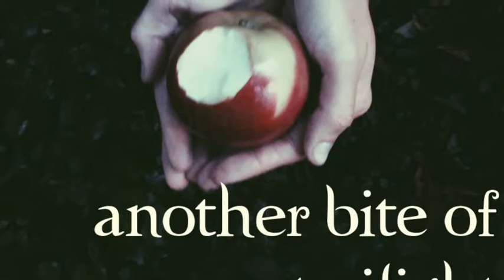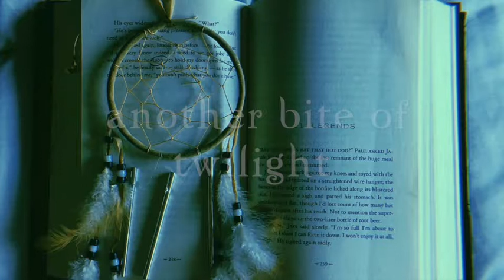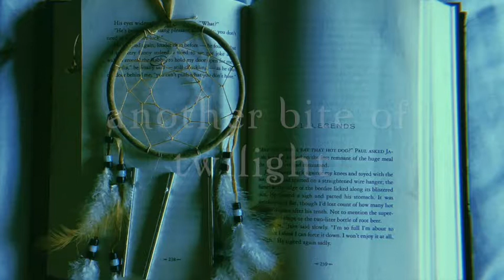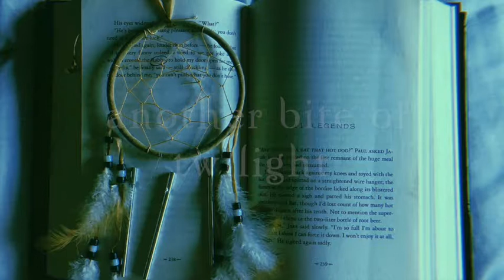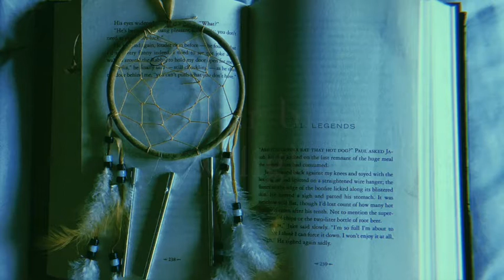#24- Re-Reading Eclipse Part 1: Edward, Jacob & Switzerland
In today's podcast: Kel and Mel reread Eclipse and boy, there are lots of fights and feelings in this first half! Join us as we turn back into swooning twelve-year-olds while also reevaluating nuanced backstories and behaviors. In the first thirteen chapters, get ready for: Bella's mom needing the sex talk; "all those females" in Denali; Edward striking up a conversation with Mike; and listeners' input!

If you would like to support our podcast, you can "buy us a coffee"